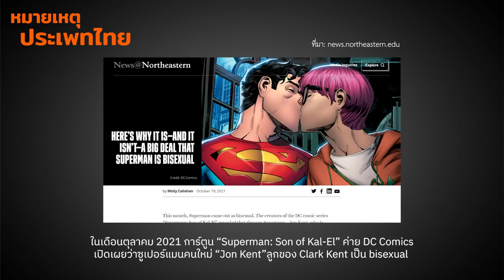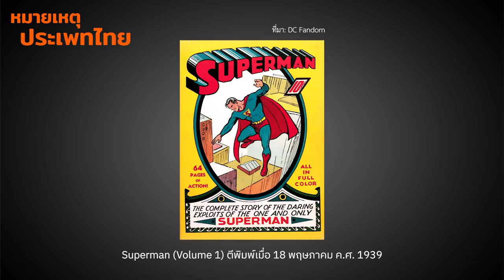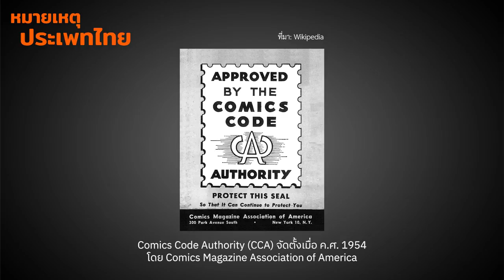ซูเปอร์ฮีโร่และความหลากหลายทางเพศ | หมายเหตุประเพทไทย EP.400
หลังตัวละครลูกซูเปอร์แมน “Jon Kent” เปิดตัวว่าเป็นไบเซ็กชวล พร้อมกระแสตอบรับทั้งบวกทั้งลบ หมายเหตุประเพทไทยสัปดาห์นี้พูดถึงยุคของการกดทับและปรากฏตัวของซูเปอร์ฮีโร่ที่มีความหลากหลายทางเพศในอุตสาหกรรมคอมิกส์และภาพยนตร์ในสหรัฐอเมริกา ทำไมประเด็น LGBT+ ถูกเปิดตัวและแพร่หลายในโลกคอมิกส์ก่อนภาพยนตร์ และเมื่ออุตสาหกรรมการ์ตูนสหรัฐอเมริกายกเลิกการสกรีนเนื้อหาโดยComics Code Authority (CCA) ส่งผลอย่างไรต่อซูเปอร์ฮีโร่ LGBT+ ทั้งหมดนี้ติดตามได้ในรายการ